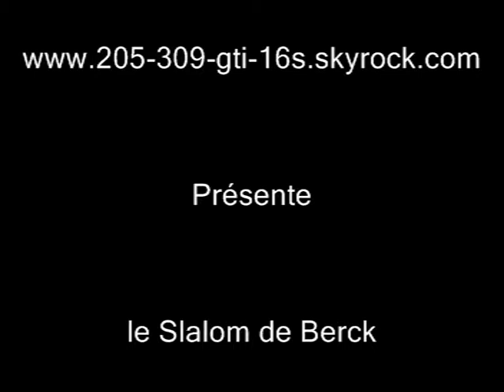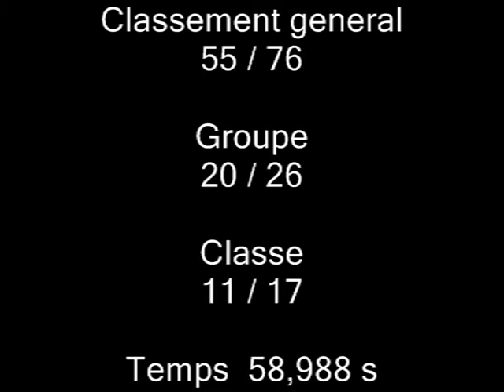Slalom de berck 2009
Differents passages de renaud dans la 205 gti 16 pour d'autre videos aller sur mon blog